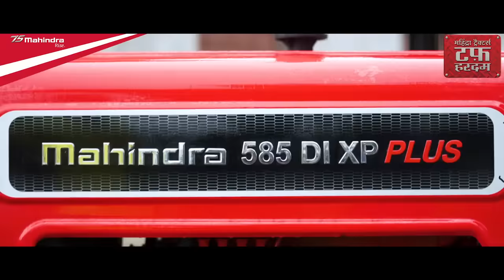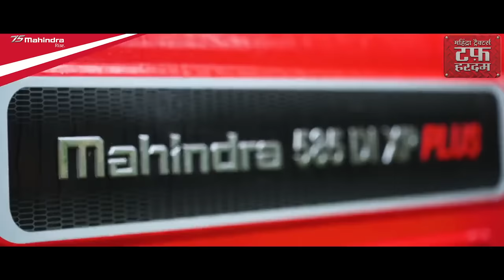Mahindra 585 Feature | Mahindra 585 Tractor Walkaround | 585 Di XP Plus Tractor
The Mahindra 585 DI XP Plus tractors are extremely powerful with the lowest fuel consumption in their category. Due to its powerful ELS DI engine, high max torque and excellent backup torque, it gives unmatched performance with all farming equipment. This tractor has constant mesh gearbox, which makes it easy for gear shift. With the first time in the industry 6-year warranty the Mahindra 585 DI XP Plus is truly tough. It has dual acting power steering
With the first time in the industry 6-year warranty the MAHINDRA 585 DI XP PLUS is truly tough.
Why buy Mahindra 585 DI XP Tractors?
• Designed For All Farming Task
• Powerful Lift Capacity
• Heavy Load Capacity
• Amazing Mileage
• Perfect For All Implements
• Maximum Output with Minimum Effort & Time
• Less Fuel Consumption, More Yield, More Profit
To know more about Mahindra 585 Di Tractors :

We at Mahindra Tractors have provided our farmers with powerful, efficient & profitable tractors. Mahindra Tractors continues to help farmers with tough thinking, determination & hard work to achieve their dreams.
To know more about Mahindra Tractors Features & Specification visit us